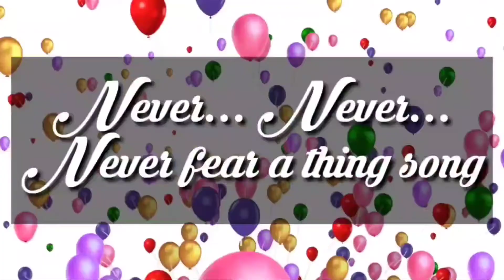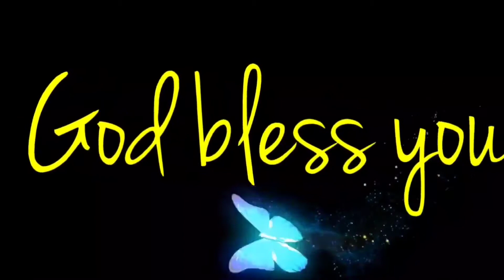Never fear a thing - Sunday school song